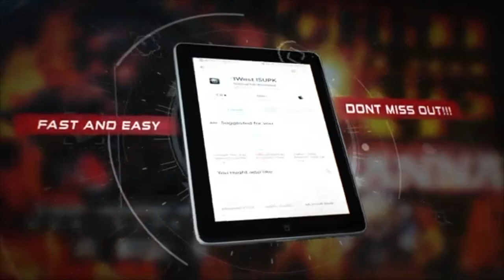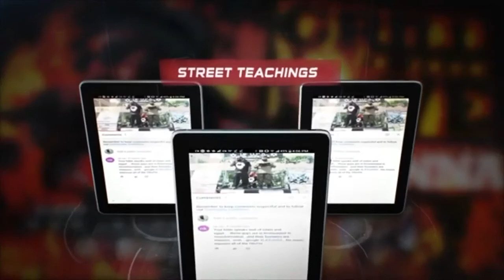God's Laws & "The Jungle Years" of Washington DC - ISUPK